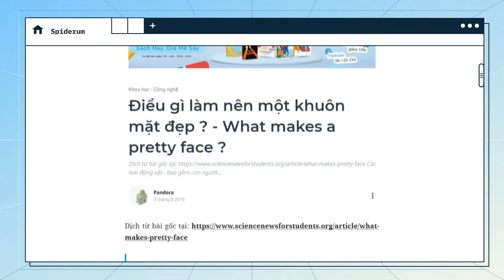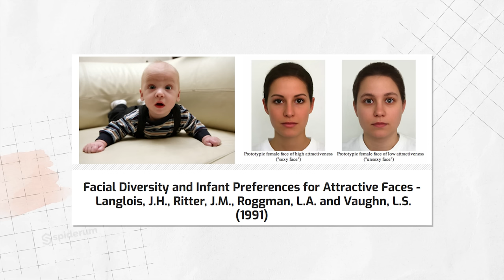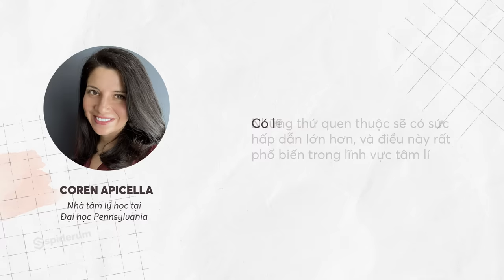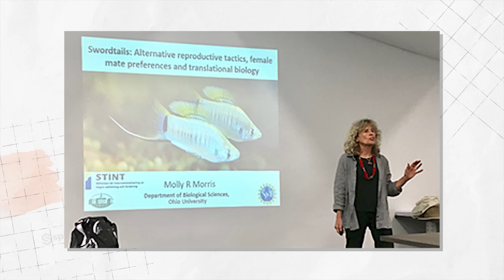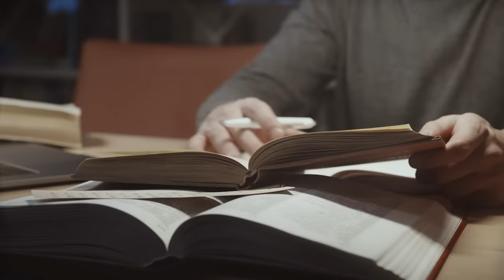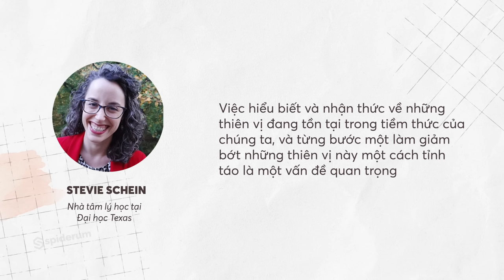Điều gì làm nên một khuôn mặt đẹp? | Pandora | Quan điểm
📝 Bài viết gốc: Điều gì làm nên một khuôn mặt đẹp ? - What makes a pretty face ?
✍️ Tác giả: Pandora
🎤 Dẫn video: Thịnh
🧑🏻‍💻 Video editor: nvh
🕵🏻 Hiệu đính: Méo

Nội dung:
00:00 - Start
01:33 - Thế nào là CHUẨN MỰC TRONG CÁI ĐẸP
03:25 - Chúng ta thiên vị một số kiểu gương mặt là đến từ tự nhiên, hay là do dần được trui rèn?
07:01 - CHUẨN MỰC VẺ ĐẸP KHÔNG CHỈ ĐÚNG VỚI RIÊNG LOÀI NGƯỜI
11:34 - VẺ ĐẸP ĐẾN TỪ BỘ NÃO của chúng ta
13:03 - THIÊN HƯỚNG THIÊN VỊ NGƯỜI ĐẸP - BEAUTY BIAS